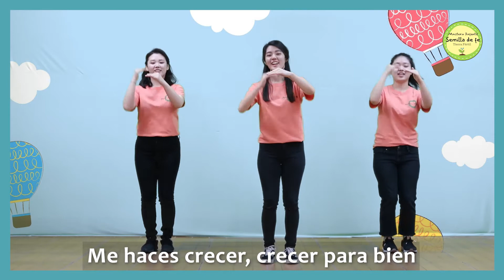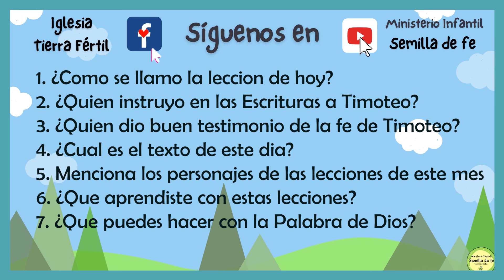Cumple, ama y obedece | Enseñanza | Ministerio Infantil Semilla de Fe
Bienvenidos a Semilla de Fe!
Nos da mucho gusto de que hayas venido a aprender la Palabra de Dios con nosotros otra vez 😁
No te olvidez en participar en los retos y mandarlo por mensaje a nuestra pagina de Facebook Iglesia Tierra Fertil 😊
Bendiciones!!

🎵 Track Info:

Title: Lucky Day by Jingle Punks
Genre and Mood: Pop + Bright